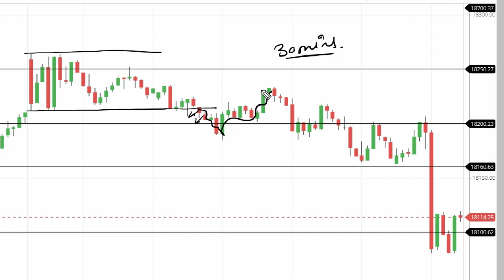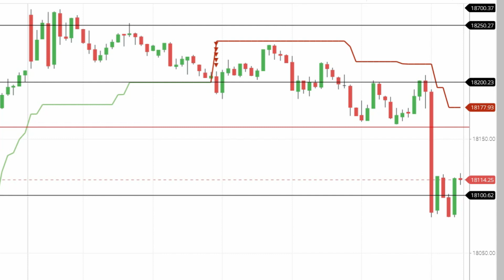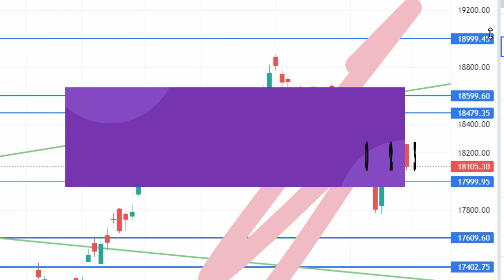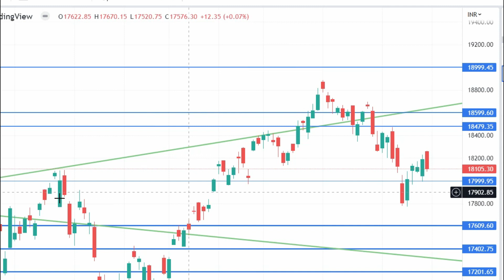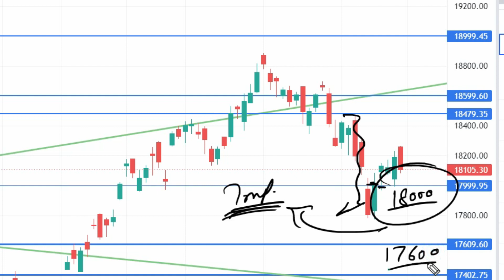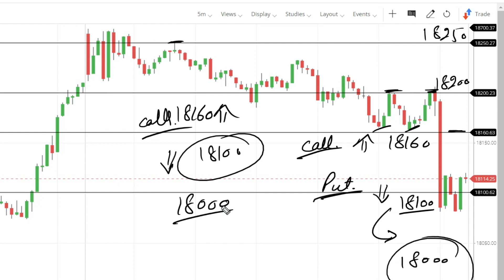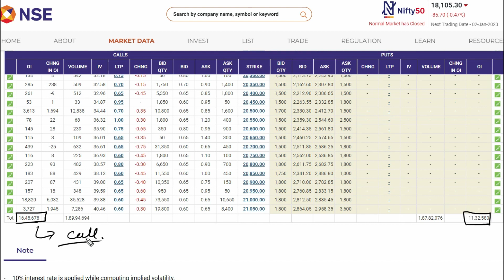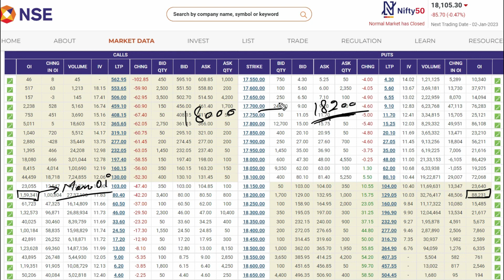nifty prediction for tomorrow | bank nifty tomorrow prediction | tomorrow market prediction 2 jan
Nifty Prediction and Bank Nifty Analysis for Wednesday | 28 June 2022 | Bank NIFTY Tomorrow

Nifty Forecast
nifty
Nifty Nifty
nifty share price
bank nifty
bank nifty share price
nifty today
nifty tomorrow
nifty analysis
banknifty analysis
nifty prediction
nifty tomorrow
nifty tomorrow
nifty analysis
banknifty analysis
nifty prediction
1 August bank nifty
1 August market
1 August market analysis
1 August nifty
nifty analysis
nifty monday
nifty on 1 August 2022
nifty on monday
nifty prediction